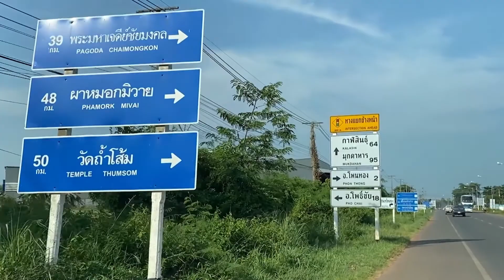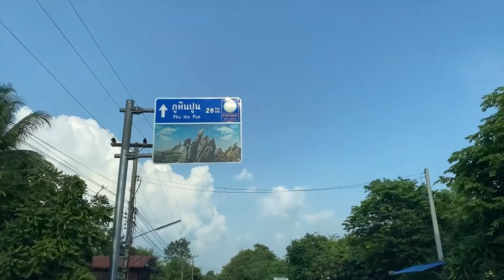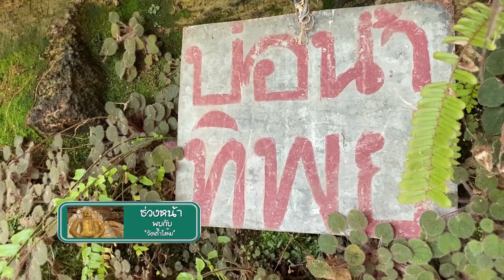วัดถ้ำโส้ม มุกดาหาร EP177 1/3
ขับไปหลงไป